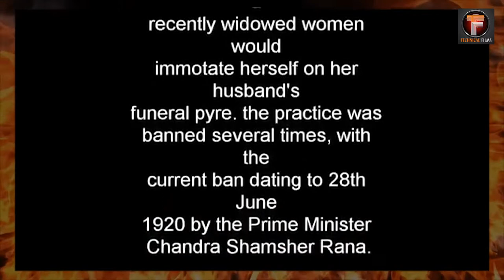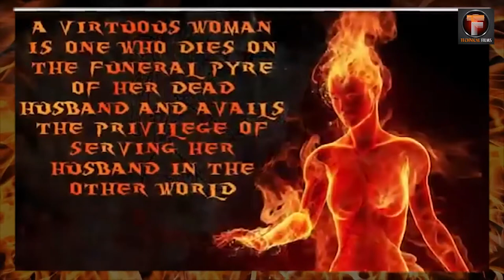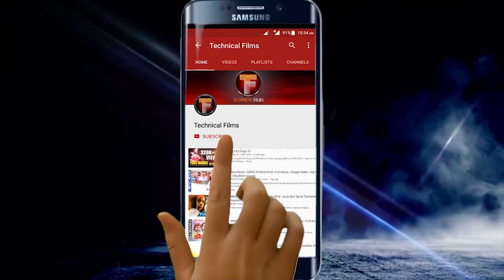sati pratha in nepal | real history 1920 (the feminine of sat) prime minister chandra samsher rana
sati pratha in nepal | real history